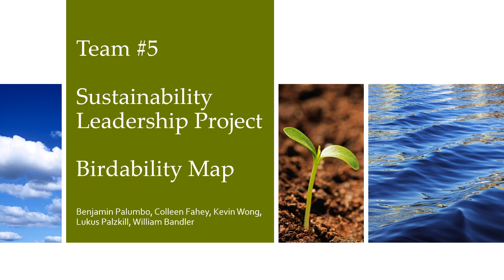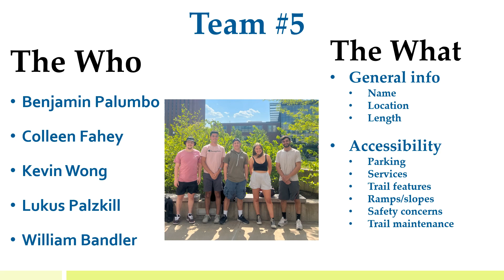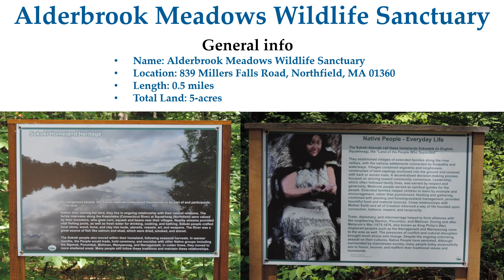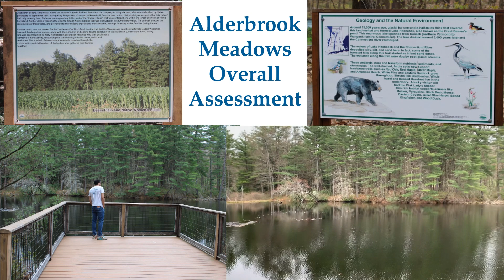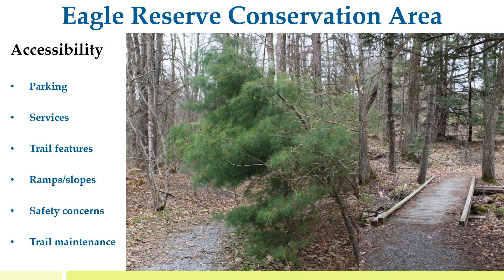Birdability Map, Section 1, Group 5, 5/12/2023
For our volunteer hours, we went out and assessed the accessibility of two trails at Eagle Reserve and Alderbrook Meadows to upload to the Birdability website so mobility impaired people can access to see which trails to visit. Thank you to the folks behind Birdability as well as Lena for giving us this great opportunity!